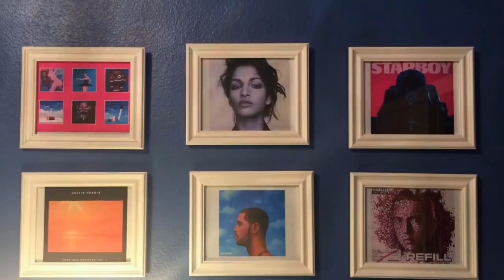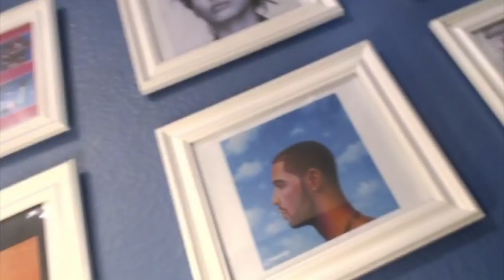Sam Smith - The Thrill of It All (Reaction/Review)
Reaction and Review to Sam Smith's new album "The Thrill of It All" by Music With Bob!
Highlights for me: Too Good At Goodbyes, One Last Song, Burning, HIM, No Peace, Palace, Pray, Nothing Left For You